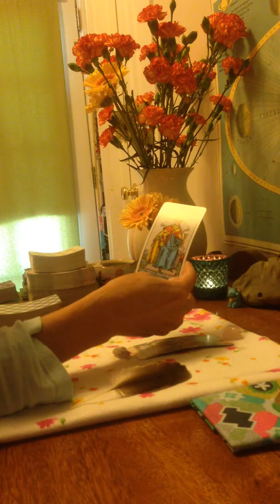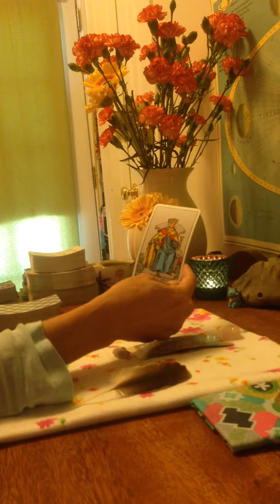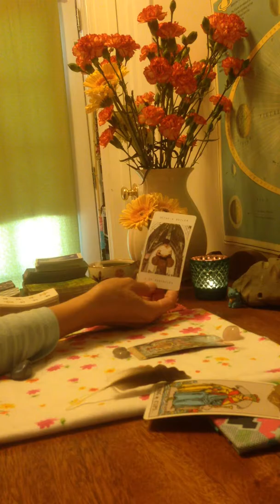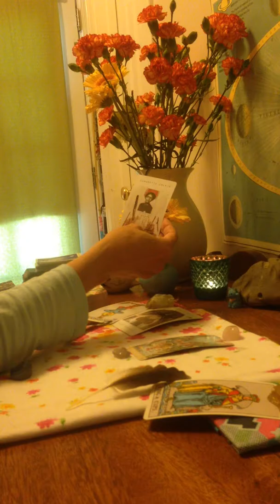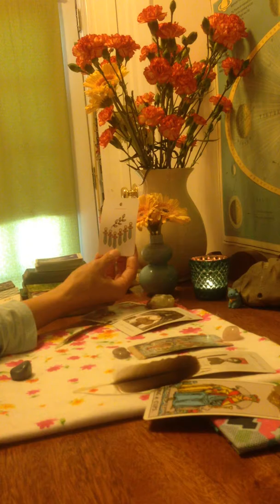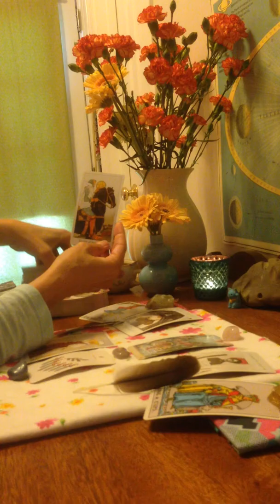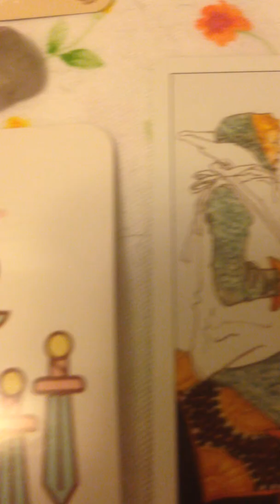virgo | love | october 2019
these are the tenderest of times, dear virgo

$9 tiny * check in -- approx 5-10 min video reading
$47 mini * full reading -- approx 20-30 min video reading
$74 maxi * two full readings with correspondence in between

JOY AND LOVE TO ALL